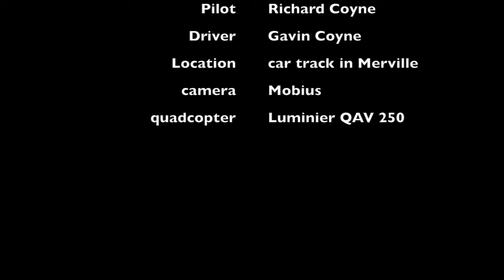fpv car track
Just playing around at the car track today